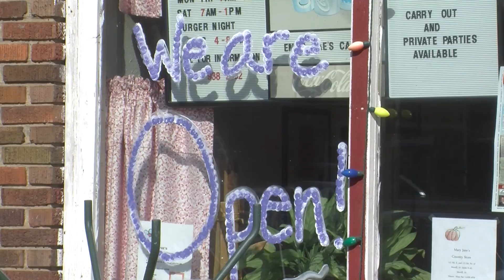P MERRILL CONSTRUCTION